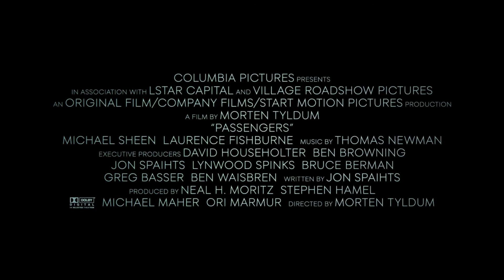Пассажиры - смотрите в кинотеатре «Родина»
Космический корабль с 5,000 пассажиров на борту, погруженных на время полета в искусственный сон, держит курс на планету, которая станет для них новым домом. Всё идет по плану, но из-за сбоя системы двое пассажиров неожиданно просыпаются и понимают, что до конечного пункта путешествия — 90 лет пути, и им суждено остаток жизни провести вдвоем в роскошных интерьерах корабля, оснащенного по последнему слову техники. Постепенно Джима и Аврору начинает непреодолимо тянуть друг к другу, но корабль попадает в беду, и теперь в их руках — жизнь и судьба всех обитателей корабля.